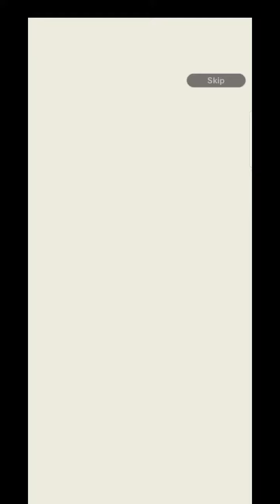เปิดตั๋วโกจีต้าต่อเลย